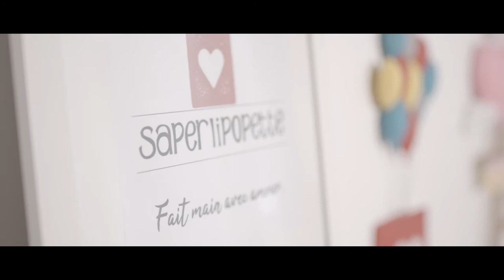SAPERLIPOPETTE - FAIT MAIN AVEC AMOUR // TEASER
Découvrez Saperlipopette : un univers unique, personnel et créatif avec des créations artisanales « fait main » pour vos événements les plus précieux (naissance, baby shower, anniversaire...).
@saperlipopette_shop sur Facebook et Instagram.